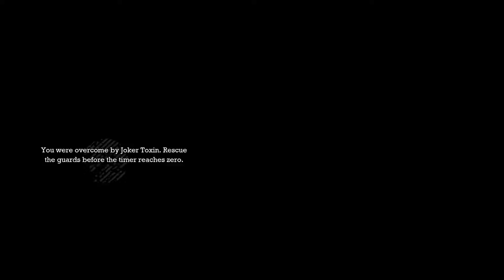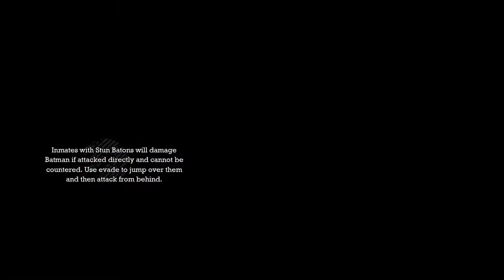Batman - Arkham Asylum (The Penitentiary)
Here's my walkthrough of Batman - Arkham Asylum. First time playing the series. I like it!